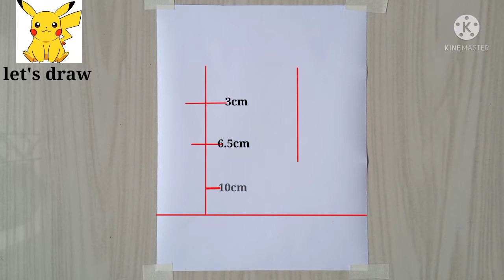two best friend drawing tutorial for beginners..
hey art lovers I hope you guys are doing well,in this I tried to draw step by step drawing ,
if you like the video don't forget to give a big thumbs up.

please try this drawing and if you want you can send your drawing through mail